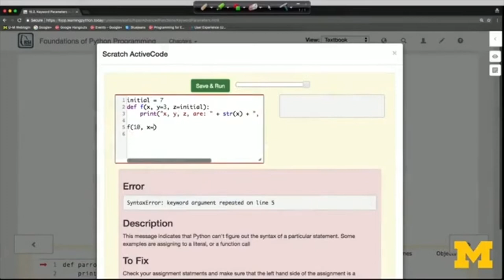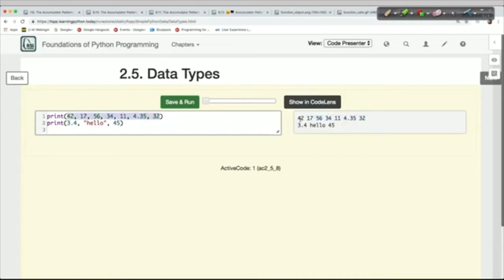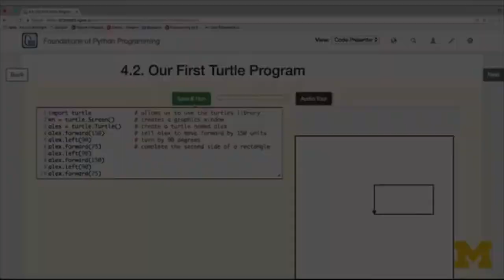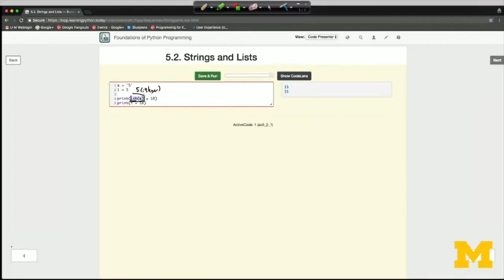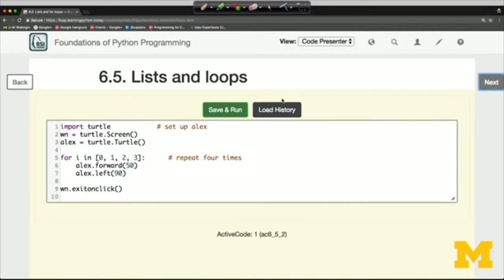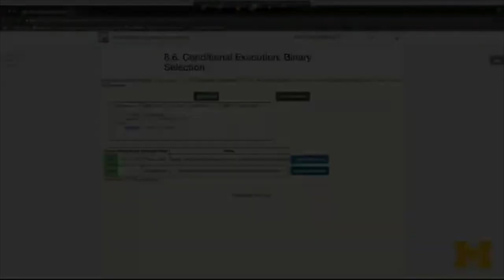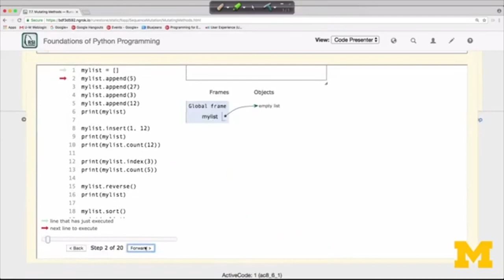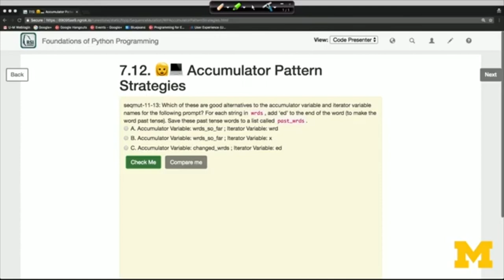Python Programming Specialization For Beginners | Python Full Course [Course #1 of 5]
This is the first of five courses in the Python 3 Programming Specialization.

🕑TIME STAMP

GENERAL INTRODUCTION
0:00:00 Welcome to Python Basics
0:27:59 Programming In Python
1:47:44 Turtle Graphics
2:21:39 The way of the Programmer

SEQUENCE AND ITERATION
2:47:24 Lists and Strings
3:40:57 Iteration
4:03:29 The way of the Programmer

BOOLEAN AND CONDITIONALS
4:15:20 Boolean Expressions
4:40:06 Conditional Execution

SEQUENCE MUTATIONS AND ACCUMULATIONS PATTERNS
5:16:04 Sequence Mutations
5:42:33 Methods on String and Lists
6:18:16 Accumulating lists and Strings
6:30:10 The way of the Programmer
6:44:17 Python Basics final Course Assignment

This course introduces the basics of Python 3, including conditional execution and iteration as control structures, and strings and lists as data structures. You'll program an on-screen Turtle to draw pretty pictures. You'll also learn to draw reference diagrams as a way to reason about program executions, which will help to build up your debugging skills. The course has no prerequisites. It will cover Chapters 1-9 of the textbook "Fundamentals of Python Programming," which is the accompanying text (optional and free) for this course.

The course is for you if you're a newcomer to Python programming, if you need a refresher on Python basics, or if you may have had some exposure to Python programming but want a more in-depth exposition and vocabulary for describing and reasoning about programs.